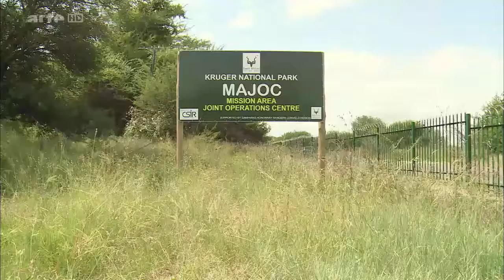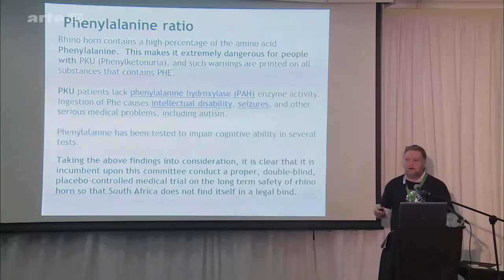Poaching Wars Paramount Group K9 Solutions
Paramount Group Anti-Poaching and K9 Academy featured in Poaching War Documentary by Arte TV Network. Chairman of Paramount group, Ivor Ichikowitz explains the leading role that his Group and Foundation is playing in the fight against rhino poaching.